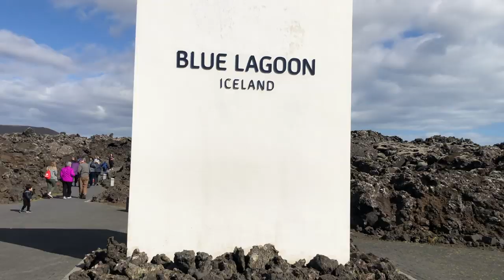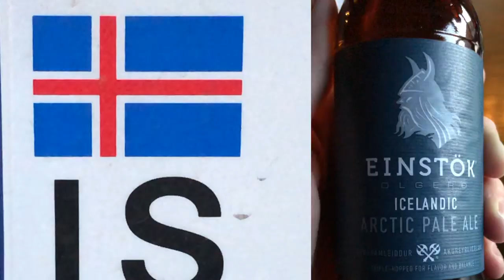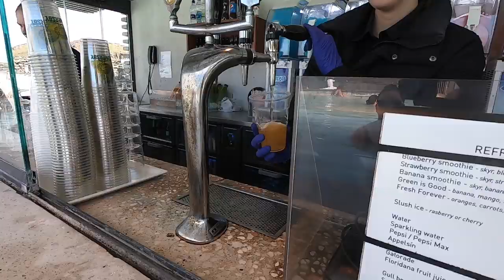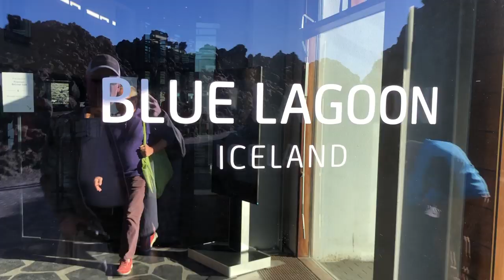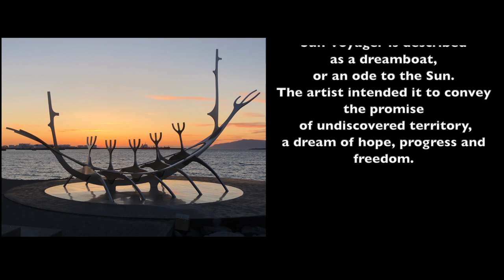Iceland's Golden Circle Tour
Most of my family takes a day to see the Golden Circle Tour(Iceland)

Set to the music of Iceland's own Of Monsters and Men - "Dirty Paws" & "Little Talks" enjoy this casual tour of Reykjavik and the Golden Circle with a final stop at the Blue Lagoon.

Consists of Strokkur Geyser in the town of Geysir, the mighty Gullfoss waterfall and Þingvellir National Park rift valley home to many scenes of Game of Thrones.

The Golden Circle (Icelandic: Gullni hringurinn) is a tourist route in southern Iceland, covering about 300 kilometres (190 mi) looping from Reykjavík into the southern uplands of Iceland and back. It is the area that contains most tours and travel-related activities in Iceland.[1]

The three primary stops on the route are the Þingvellir National Park, the Gullfoss waterfall, and the geothermal area in Haukadalur, which contains the geysers Geysir and Strokkur. Though Geysir has been mostly dormant for many years, Strokkur continues to erupt every 5–10 minutes.[2] Other stops include the Kerið volcanic crater, the town of Hveragerði, Skálholt cathedral, and the Nesjavellir and Hellisheiðarvirkjun geothermal power plants.

The name Golden Circle is a marketing term for the route, derived from the name of Gullfoss, which means "golden waterfall" in Icelandic.
Þingvellir is associated with the Althing, the national parliament of Iceland, which was established at the site in 930 AD. Sessions were held at the location until 1798.[3]

Þingvellir National Park (þjóðgarðurinn á Þingvöllum) was founded in 1930, marking the 1000th anniversary of the Althing. The park was later expanded to protect the diverse and natural phenomena in the surrounding area, and was designated as a World Heritage Site in 2004.

The wide Hvítá river flows southward, and about a kilometre above the falls it turns sharply to the right and flows down into a wide curved three-step "staircase" and then abruptly plunges in two stages (11 metres or 36 feet, and 21 metres or 69 feet) into a crevice 32 metres (105 ft) deep. The crevice, about 20 metres (66 ft) wide and 2.5 kilometres (1.6 mi) in length, extends perpendicular to the flow of the river. The average amount of water running down the waterfall is 140 cubic metres (4,900 cu ft) per second in the summer and 80 cubic metres (2,800 cu ft) per second in the winter. The highest flood measured was 2,000 cubic metres (71,000 cu ft) per second.

During the first half of the 20th century and some years into the late 20th century, there was much speculation about using Gullfoss to generate electricity. During this period, the waterfall was rented indirectly by its owners, Tómas Tómasson and Halldór Halldórsson, to foreign investors. However, the investors' attempts were unsuccessful, partly due to lack of money. The waterfall was later sold to the state of Iceland, and is now protected.

Gullfoss is one of the most popular tourist attractions in Iceland. Together with Þingvellir and the geysers of Haukadalur, Gullfoss forms part of the Golden Circle, a popular day excursion for tourists in Iceland.

Buy your Keep Safe Collar here only $15.99 not the $30 I mention in the video

Michael Coburn
5750 Harper Road